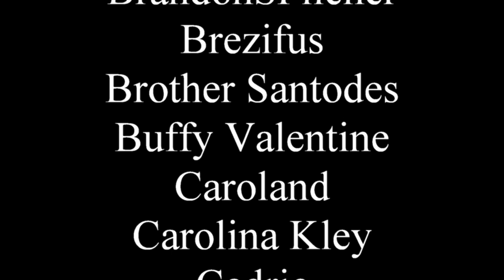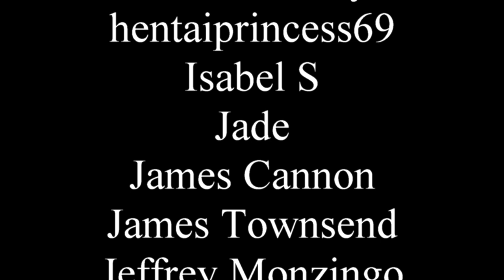Weeaboo Corner: The Not Big 3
Hitman Reborn is the best example of making an idea sound stupid, then kind of intriguing, then even more stupid.

0:00 - Intro
3:07 - Fairy Tail
13:09 - Toriko
19:11 - Katekyo Hitman Reborn